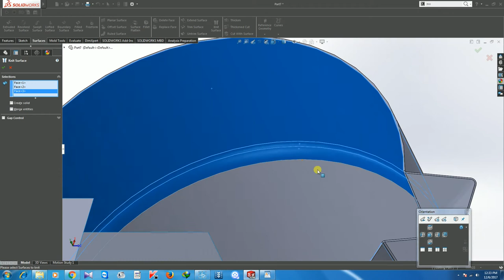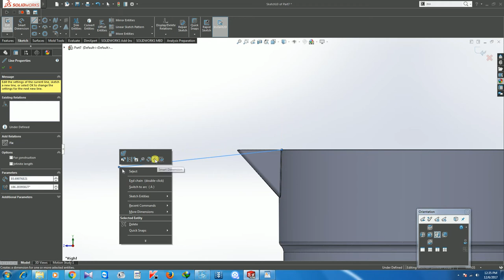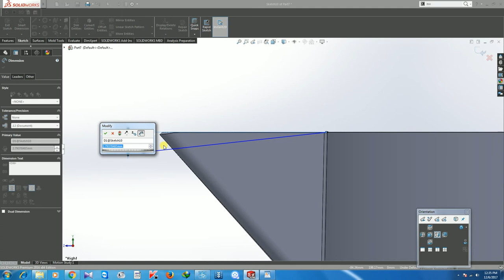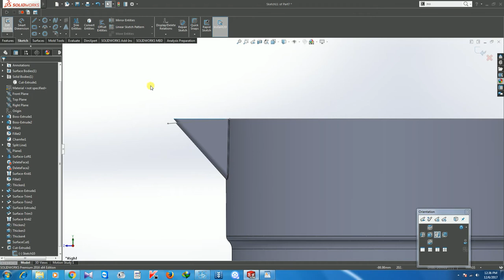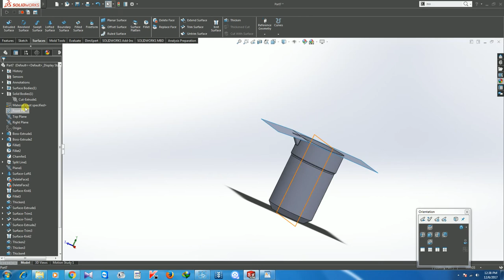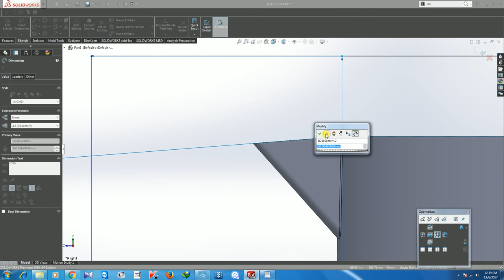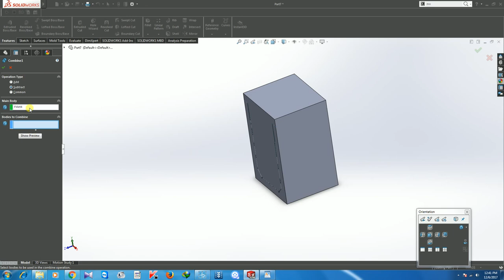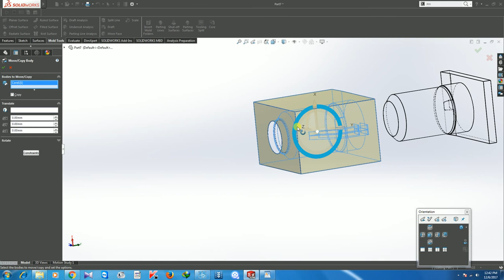How to make a Water jar and Mold part 2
Features and Surface combination work.